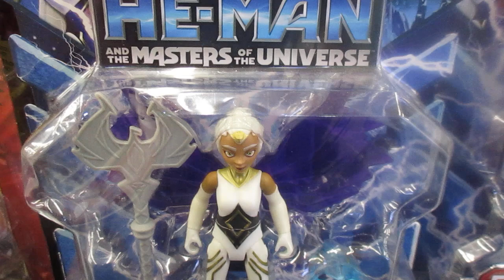He-Man Masters Of The Universe Sorceress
Juguete de diseño original de la serie animada He-Man, ideal para coleccionar.
Youtube: dulce vida de juguete
Youtube: He-Man Masters Of The Universe